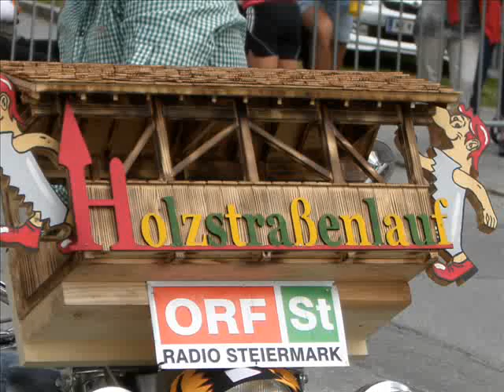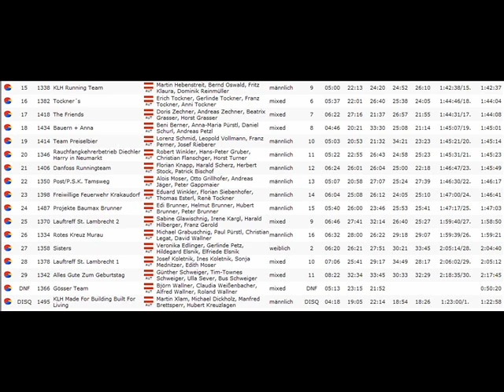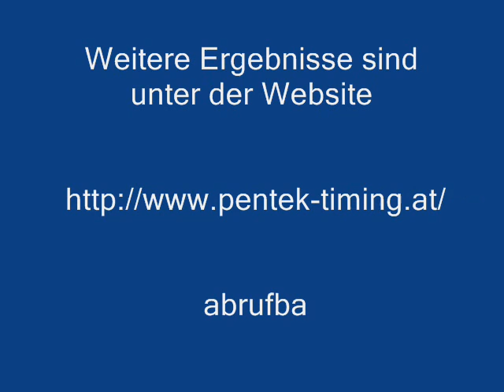Holzstraßenlauf St Peter am Kammersberg 06 08 2011